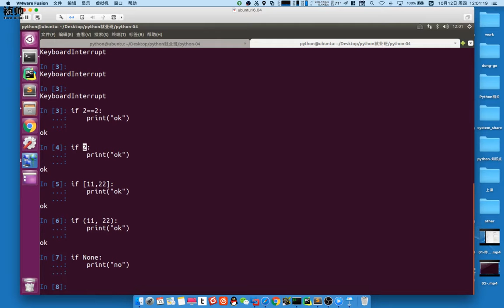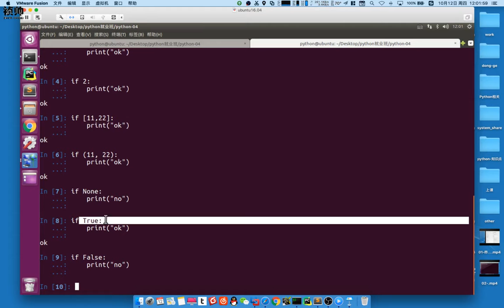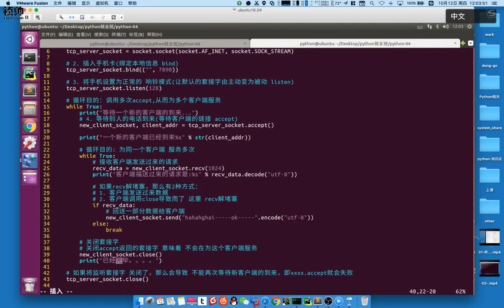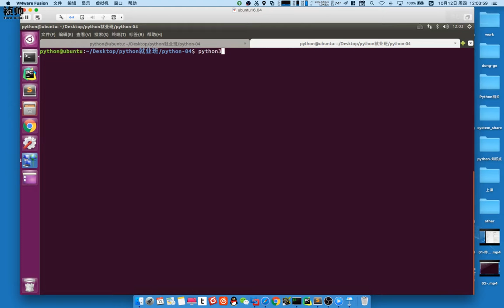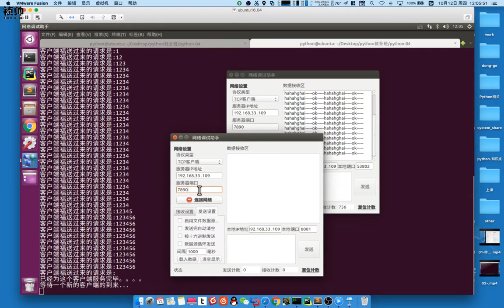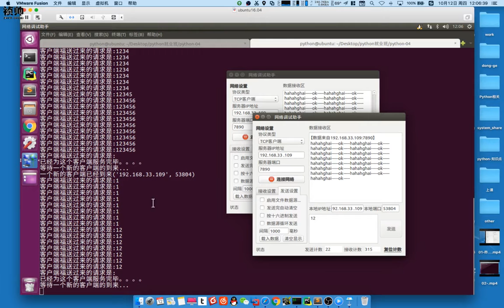01 网络编程丨04 tcp服务器丨03 （重点）tcp服务器 3 循环为多个客户端服务